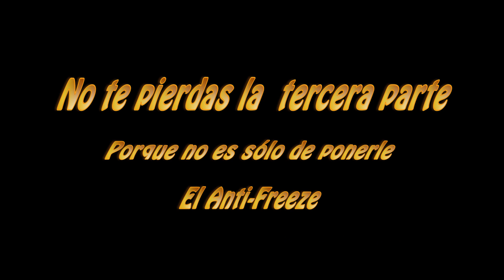Cómo Cambiar El Anticongelante Del Radiador Parte 2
Bienvenidos a la segunda parte de cómo cambiar el anti-freeze o el agua de un honda civic. Perdón por el audio ,  lo subí 2 veces para ver si se areglaba pero creo que no se pudo, el video original no suena así.